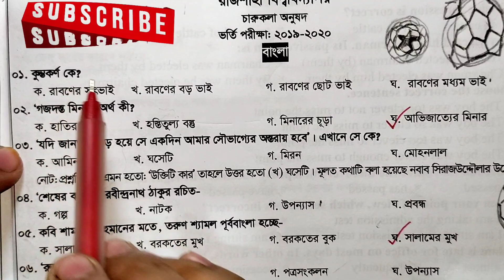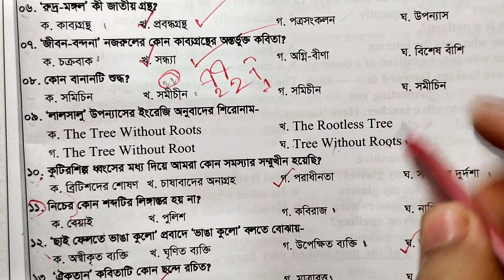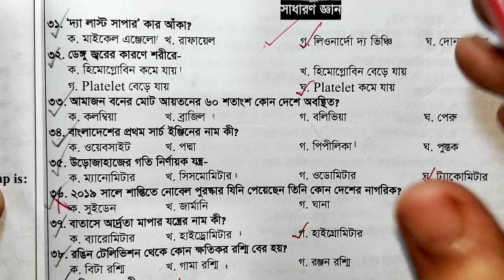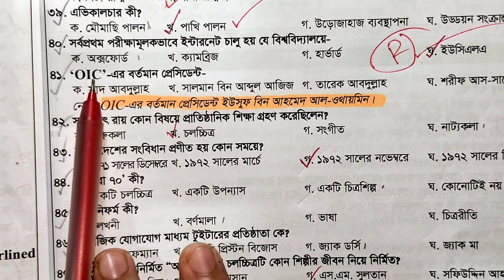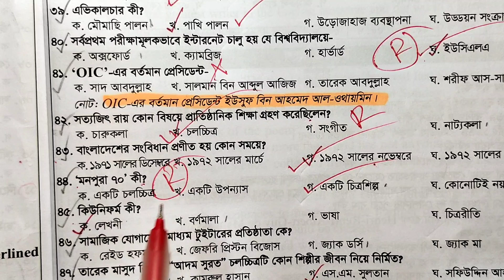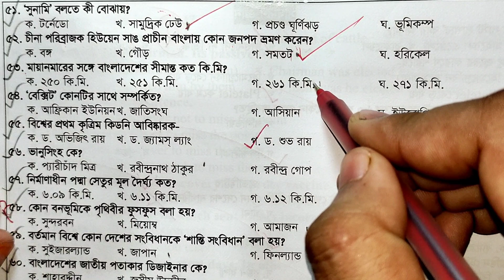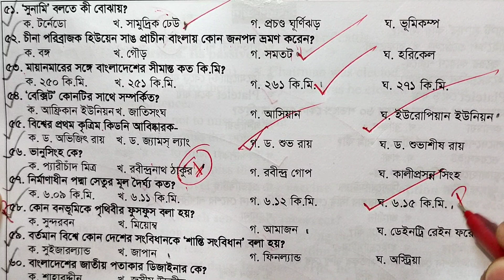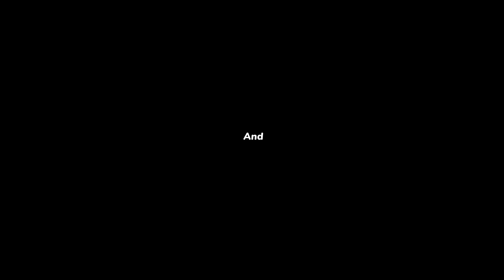|রাজশাহী বিশ্ববিদ্যালয়ের চারুকলা প্রশ্ন ২০১৯-২০২০|চারুকলা অনুষদ|রাজশাহী বিশ্ববিদ্যালয়|Fine Arts|